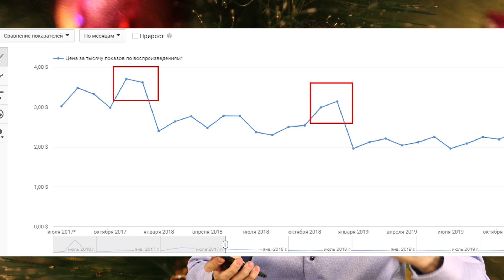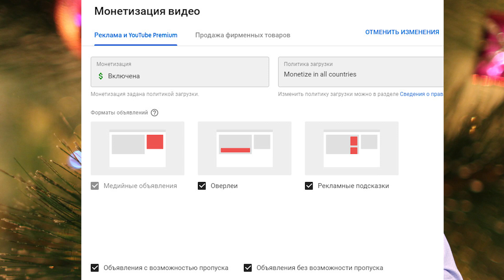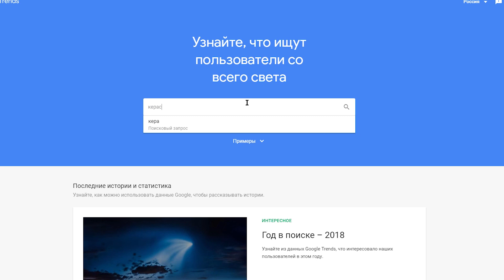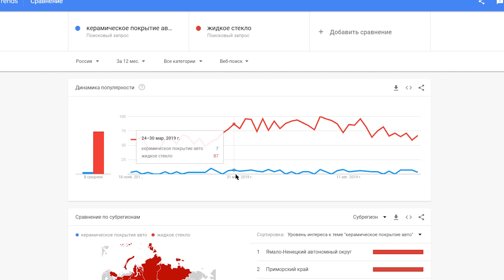Внимание! Высокая доходность на YouTube! Подготовка канала к зиме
Ноябрь и декабрь - самый горячий сезон и в эти месяцы на YouTube можно заработать больше всего денег от монетизации. Как подготовить наши каналы к этому жаркому в плане доходности сезону? Узнаете из видео.

Подготовка действительно нужна, так как в этот период можно заработать чуть ли не столько же, сколько за остальные месяцы суммарно.

Каждый год стабильно и регулярно можно видеть повторяющуюся картину. И авторы, которые работают на YouTube уже несколько лет, знают, что к Новому году активность рекламодателей стремительно возрастает.

Так что запускать масштабные проекты следует не в сезон низкой активности рекламодателей, а именно к Новому году.

Краткое резюме тезисов видео:
 *Не откладывайте перспективные видео на начало года или какой-либо сезон кроме Нового года. Публикуйте их в ноябре-декабре.
 * Изучайте своих конкурентов.
 * Анализируйте тренды.
 * Не допускайте нарушений на канале.
 * Важно работать на перспективу и прорабатывать график публикации заранее.

И ещё раз кратко: больше просмотров = больше денег.
А больше просмотров, повторюсь, именно в ноябре-декабре.